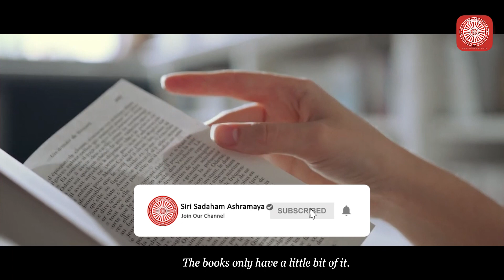Once you have completed listening, it marks the end of the path. | Most Ven. Siri Samanthabhadra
Siri Sadaham Monastery, Bellanthara , Dehiwala, Srilanka. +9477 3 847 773